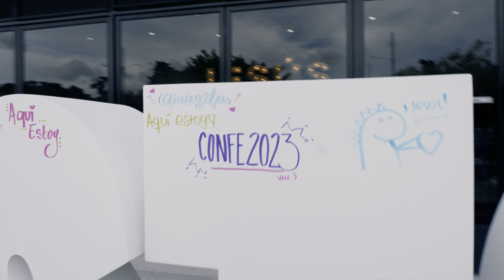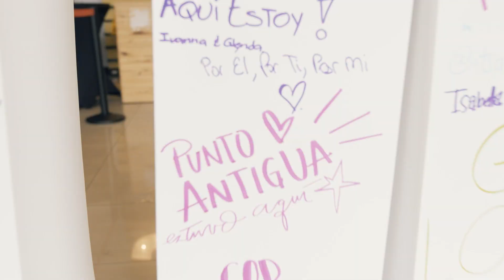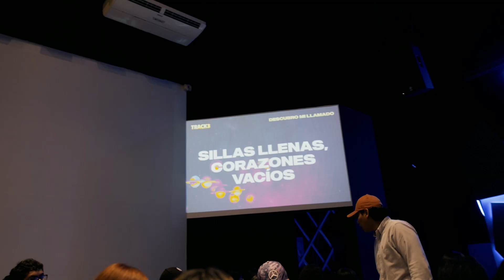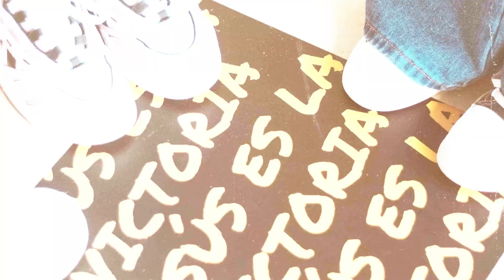CONFERENCIA AQUÍ ESTOY 2023